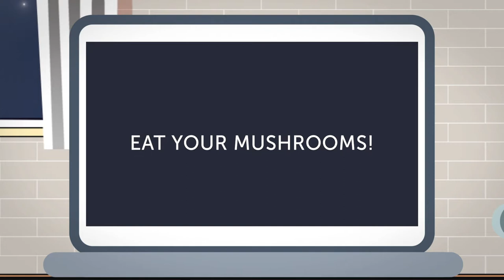MUSHROOMS IN SKINCARE?! Four Sigmatic Review by The Age Traveller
Hi there Skincare People!

Mushrooms in skincare. These are two ideas you probably never thought you’d hear me talk about!

The mysterious world of mushrooms is becoming more mainstream, and even has a place in skincare these days! As a food-supplement mushrooms have adaptogen powers which means they have the capacity to modulate inflammation and for 'anti-aging', there is nothing better! I talk about Four Sigmatic products and their food-grade formulations. Do mushrooms in skincare work or is it all just marketing? Watch and find out! ✨

PRODUCTS MENTIONED:
The book Entangled Life by Merlin Sheldrake:

I created The Age Traveller to celebrate my 50th birthday. With 30 years of working in the beauty industry for brands like La Prairie, Swissline, and Chanel, my intention is to share thoughts and very personal points of view on skincare-related topics that reflect where we stand as humans in the 2020s…a kind of cosmetic-zeitgeist.